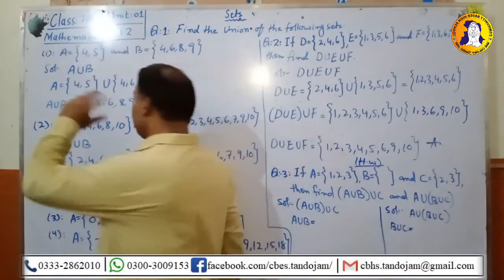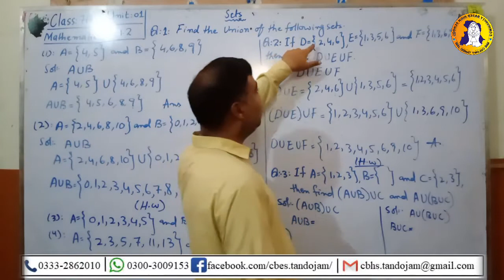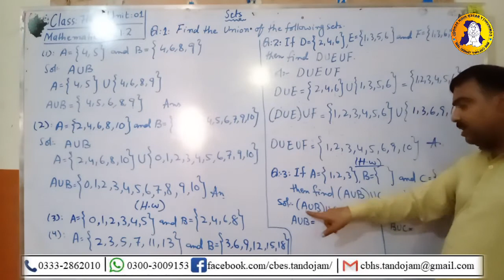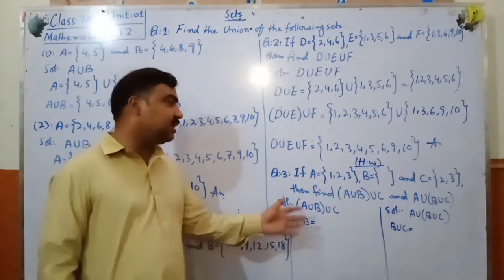1st Unit 7th Lecture Class 7 Mathematics-STBB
Unit: 01:  Sets
Class: 7
Subject: Mathematics